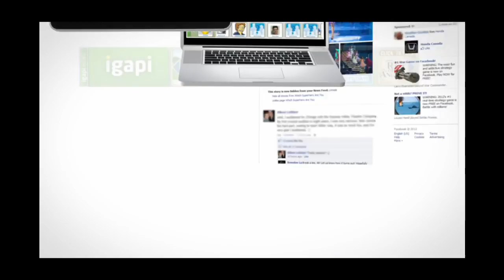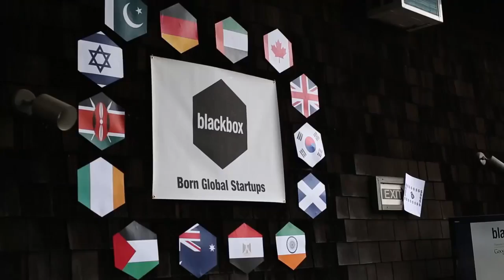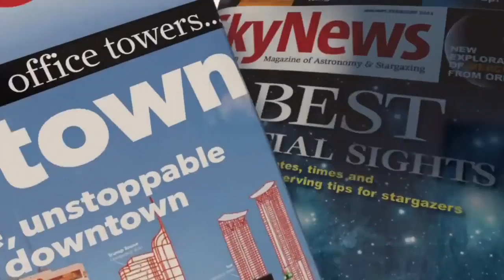x-PollinateBGWeb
A montage of images from work x-Pollinate team members have participated in.